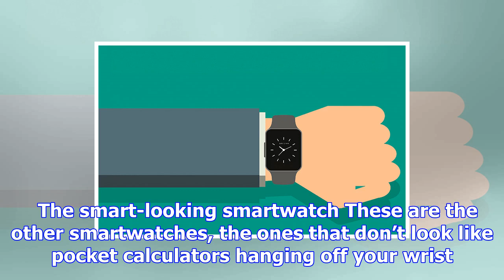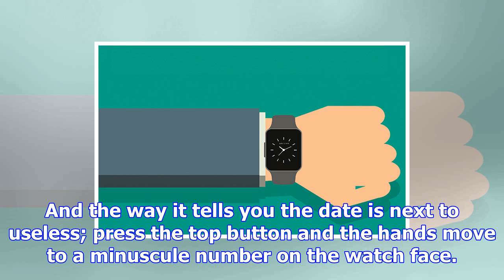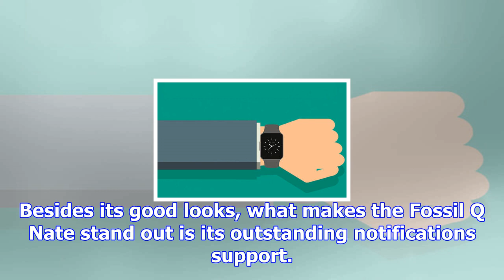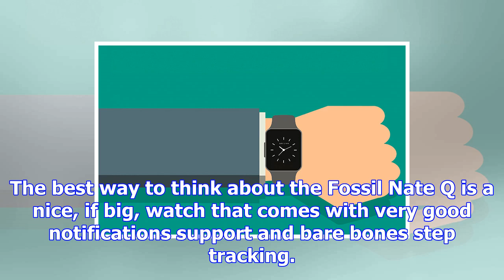Shootout: the best hybrid smartwatch that doesn’t look like a pocket calculator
Note: This article was first published on 12th October 2017.   The smart-looking smartwatch These ar...